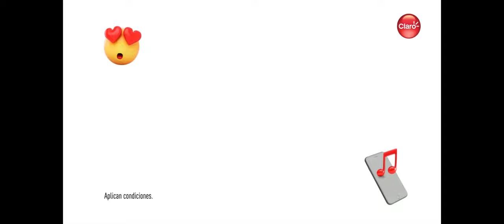Claro Nicaragua oferta nuevas promociones para continuar conectados